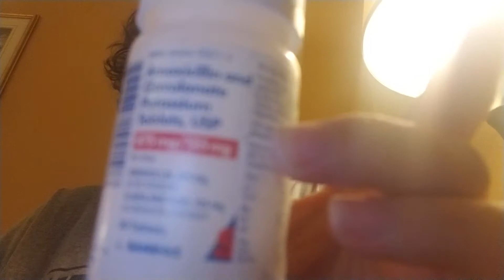What's going on with me TMI Blog Pinital Sinus/Cyst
If your not into tmi dont watch the video but if your a worrying person like myself who has this it may help.